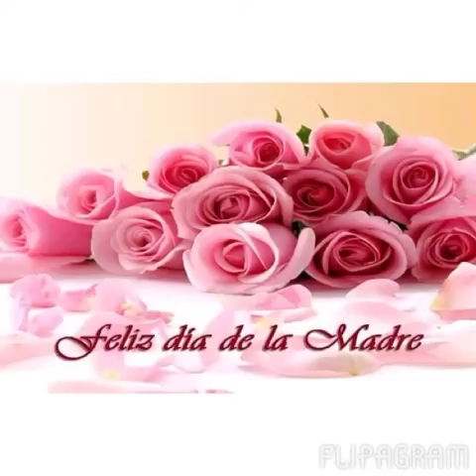Flipagram - May 11, 2014